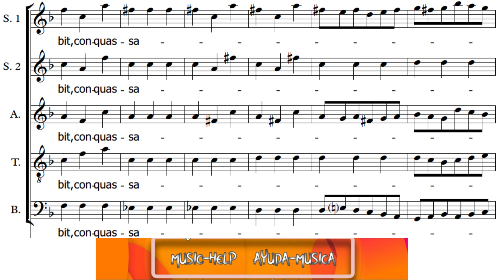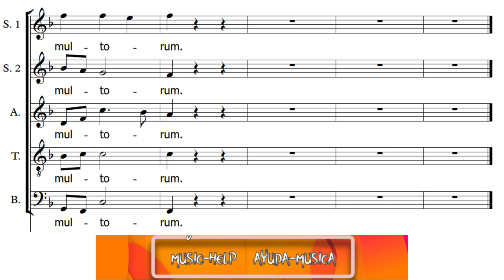Alto - 8. Conquassabit - (Dixit Dominus HWV 232) - Handel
Alto voice.

Voz de Contralto.